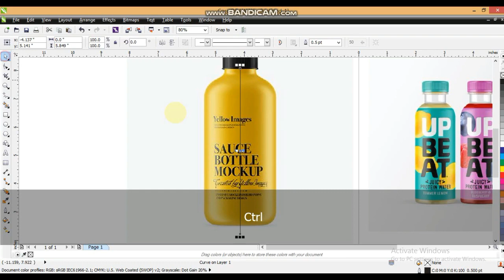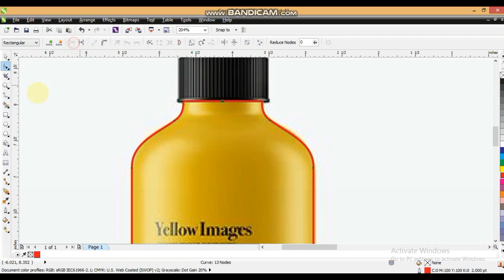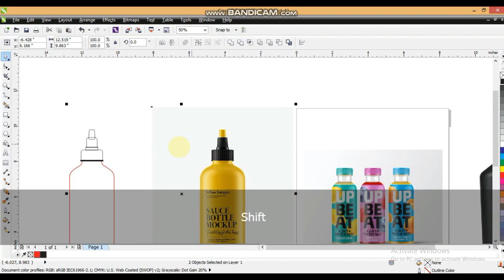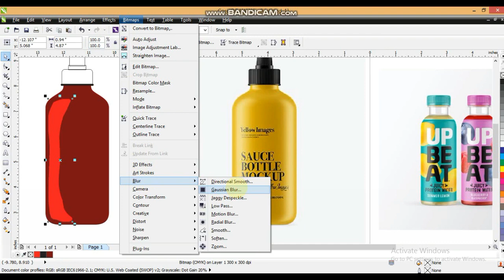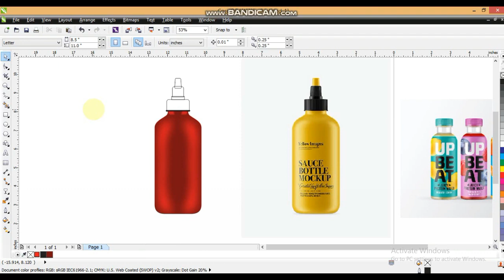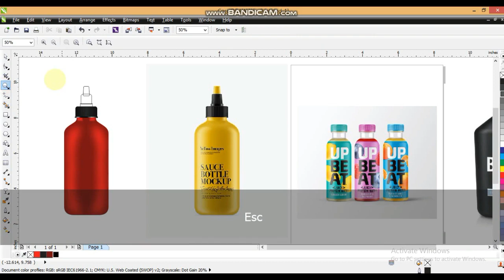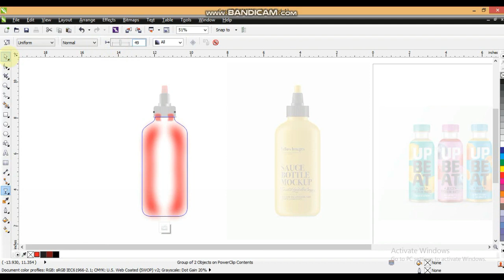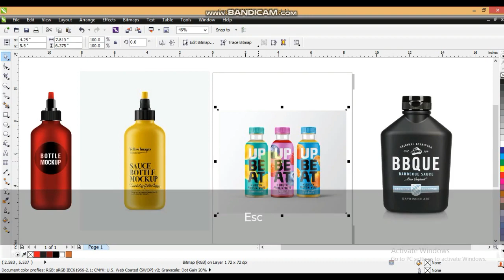How to Create a Realistic Bottle Mockup Template - Ahsan Sabri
Hot Chilli Sauce Product Advertising Ads Design Tutorial Using Coreldraw - Ahsan Sabri

adobe mockup
mockup photoshop
how to create a packaging design mockup in photoshop
photoshop bottle label mockup
water bottle mockup
graphic design mockups
create mockup
how to make your own mock ups